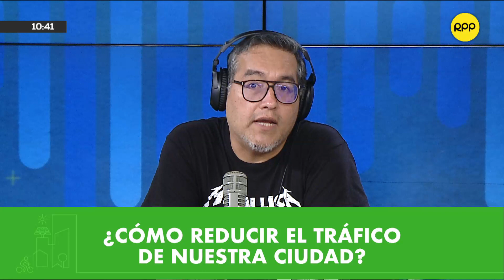¿Cuáles son las mejores herramientas digitales que todo estudiante debería conocer?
Cristina Puma, directora de innovación de Making Connexion, comenta cuáles son las mejores herramientas digitales que todo estudiante debería conocer para mejorar su desempeño y productividad.